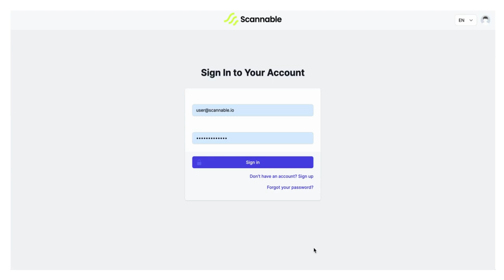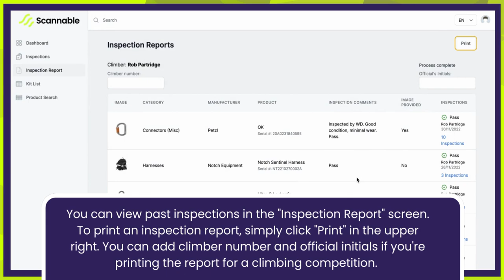How To Record Inspections using the Scannable dashboard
A how-to video showing you how to record inspections including photos and inspection notes, view historical inspections, and print inspection reports.